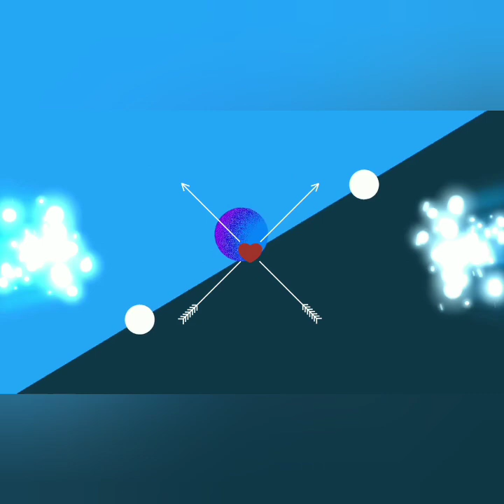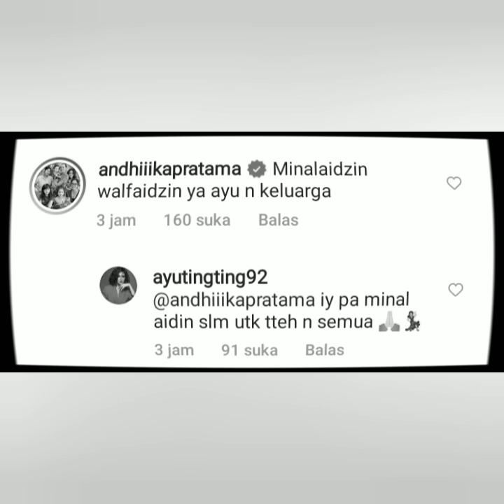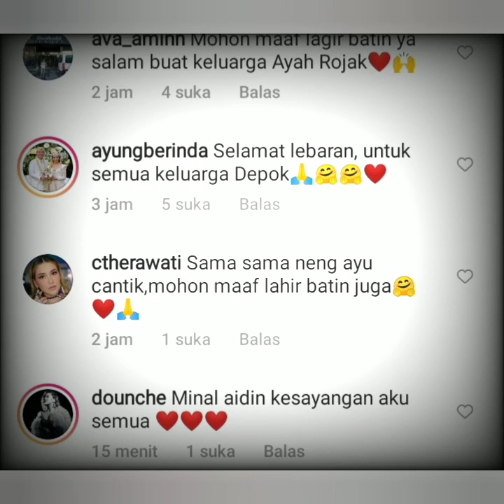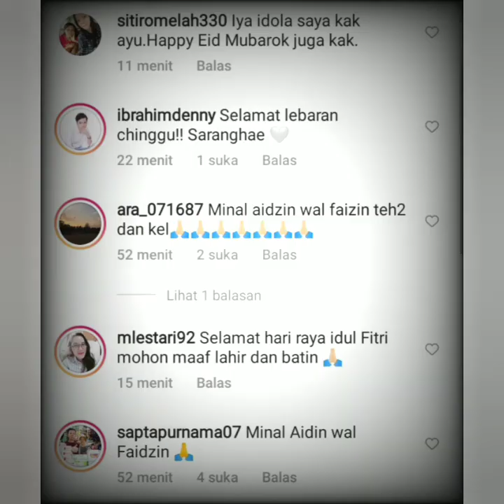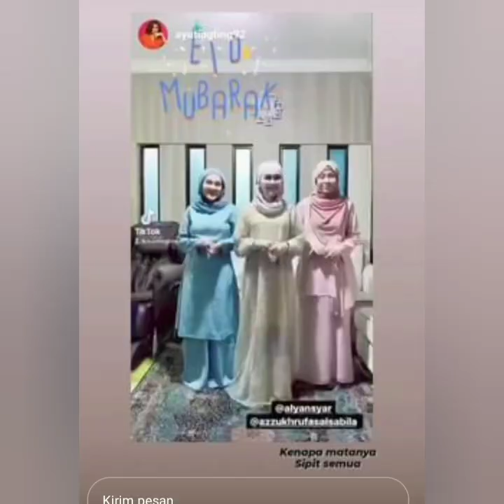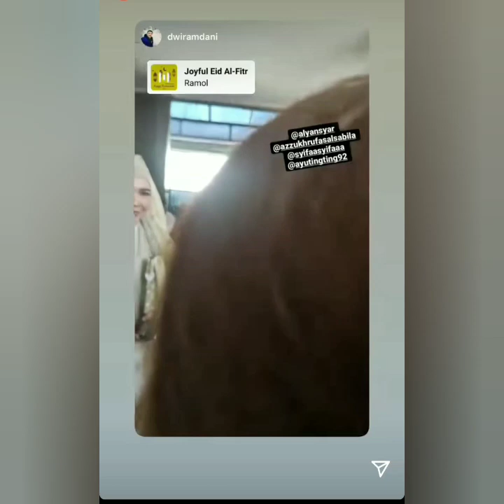MASSA ALLAH STATUS TERBARU AYUTT SPESIAL LEBARAN IDUL FITRI dikomen ANDIKAPRATAMA & EVANSANDES